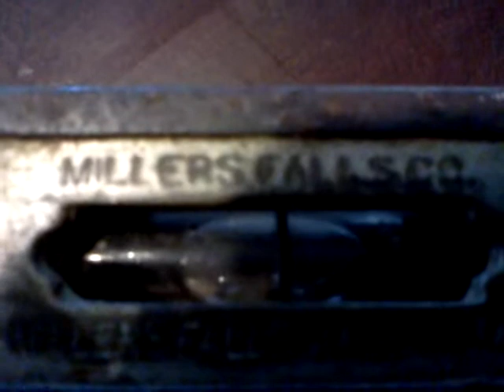RARE!12" Antique MILLERS FALLS CO. cast iron level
This is my antique cast iron level from millers falls Co. And I'm putting it on here to see if any one is interested in buying it...I did some research and found out this particular model is rare.